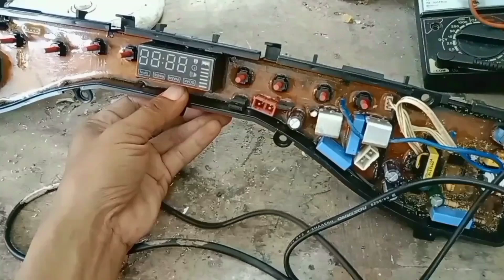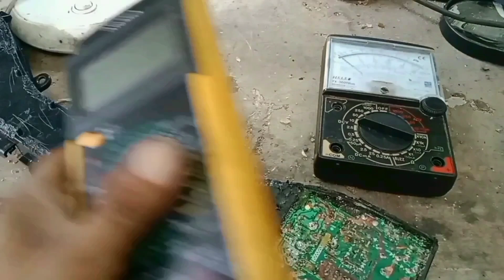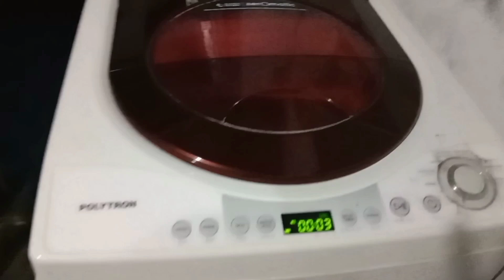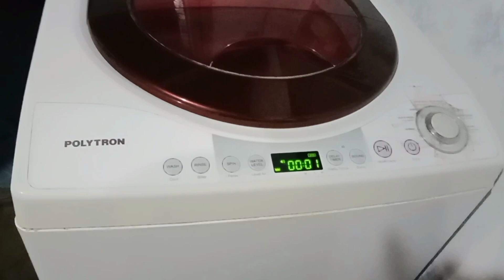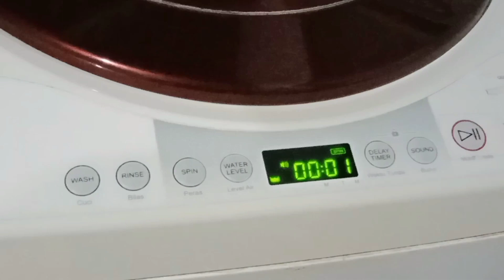Mesin Cuci 1tabung Polytron Zeromatic Kadang Hidup Mati Sendiri.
Vidio ini adalah tanggapan saya atas pertanyaan penonton yang menanyakan: "apakah led indikator pada mesin cuci yang nyalanya sebagian redup, sebagian terang, dan sebagian lagi mati, berpengaruh tidak pada mesin cuci itu sendiri...?"
Pada umumnya sebenarnya led indikator mati tidak berpengaruh sama sekali dengan kinerja mesin cuci, kecuali led yang mati tersebut pin, atau kaki dari led terhubung kontak dengan komponen lain.., maka akan mengganggu kinerja mesin cuci.

Isi Deskripsi:
Cara memperbaiki mesin cuci Polytron Zeromatic sering mati hidup sendiri, yaitu kendala dari modul yang short dari salah satu komponennya.
Hasil penelusuran di temukan komponen LED yang sudah korosi dan menembus pin anoda dan katoda, sehingga tidak ada polaritas positif dan negatif pada kutub komponen.
Semoga tutorial ini dapat di jadikan inspirasi dan referensi, barangkali teman-teman dan penonton sedang mengalami kendala pada mesin cuci dengan kerusakan yang mirip seperti ini.